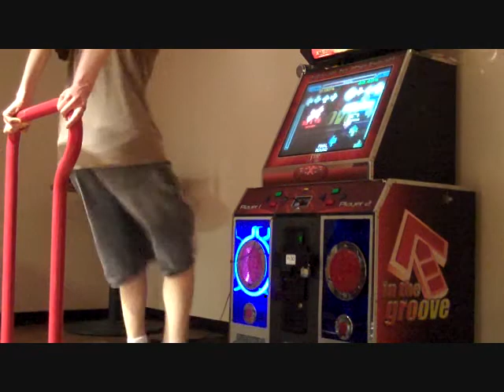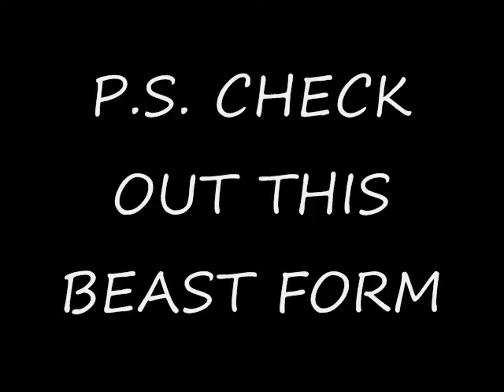Zetorux - Whazamup (16) - 86.87%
I am so BORING in this video.  God.

Anyway, this is me playing one of the charts which is going to appear in Tachyon Beta.  I think it's a fun file, so I decided to make a video of it.  Both the chart and song are by TheBoxX.  It's 230 BPM and the stream lasts about 33 seconds.

Today, I was recording the number of steps logged by a friend's Pokewalker for each song I played on ITG.  The count for this song was 262 steps, lol.  Don't ask me why; I was bored.

P.S.  Tell me what you think of this angle.  I might make a few more videos like this before I graduate and most likely won't have a machine to play on anymore OH NOEZ~